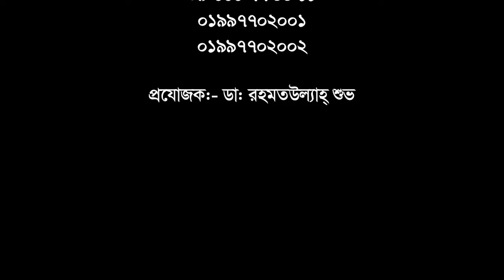ভিডিওটি সম্পূর্ণ শরীর ব্যথা এমন রোগীদের জন্য || Pain || Paralysis || Rehabilitation || Treatment